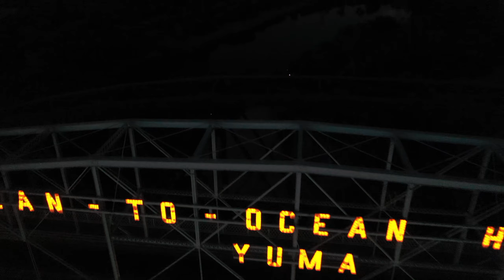Downtown and River Day and Night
All my drone flying at the river and downtown led up to this video. I shot two videos one day, one night. I tried to line up the two into one video. Some rough spots but happy with how it came out.